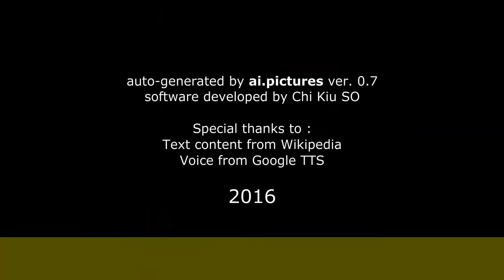Francesco Venditti - Biografia